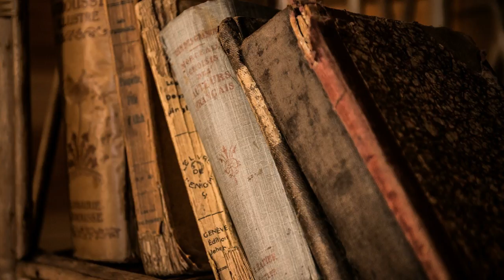Bismarck | Georges Lacour-Gayet | Biography & Autobiography, War & Military | Sound Book | 5/5